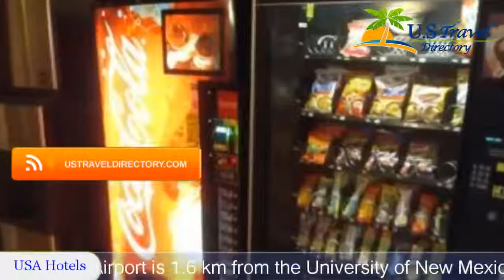GuestHouse Inn & Suites Albuquerque Airport - Albuquerque Hotels, New Mexico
GuestHouse Inn & Suites Albuquerque Airport 3 Stars Hotel in Albuquerque, New Mexico - USA Within US Travel Directory One of our top picks in Albuquerque.
 Located off Interstate 25,GuestHouse Inn & Suites Albuquerque Airport is 1.
6 km from the University of New Mexico features a seasonal outdoor pool and free Wi-Fi.
 A continental breakfast is offered daily.
A cable TV with film channels, a microwave and a refrigerator are standard in every modern room at GuestHouse Inn & Suites Albuquerque Airport.
  The spacious rooms include a desk and tea- and coffee-making facilities.
A free shuttle service within 8 km of the Albuquerque Airport GuestHouse Inn & Suites is offered.
 A fitness centre and business centre are located on site.
 A BBQ area and utensils are provided.
Downtown Albuquerque and the Albuquerque Convention Center are within 4.
8 km of the hotel.
 Old Town Albuquerque is 8 km away.
 The Balloon Fiesta Park is 16.
1 km away.

Location in : 2601 Mulberry Street Southeast, NM 87106, Albuquerque, New Mexico